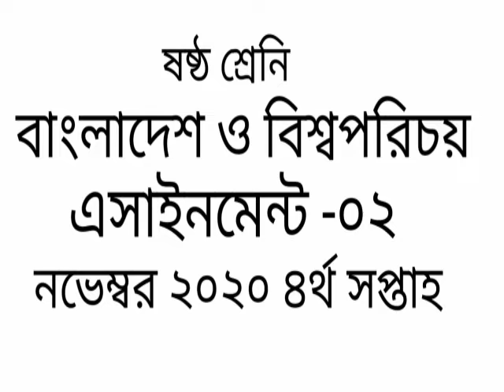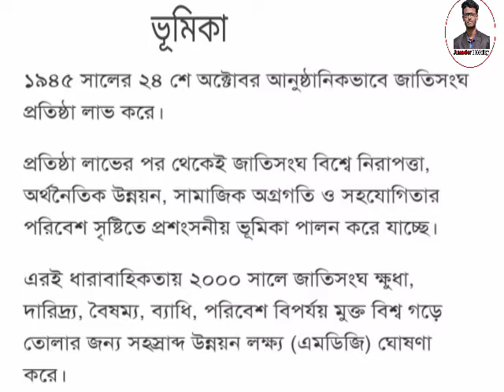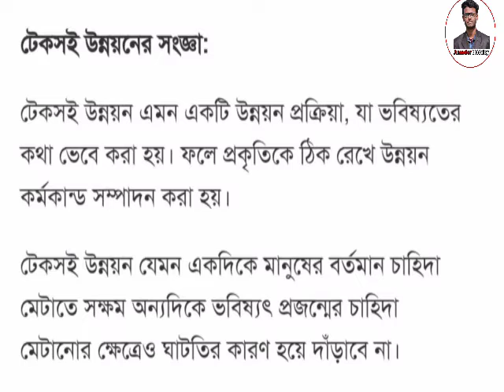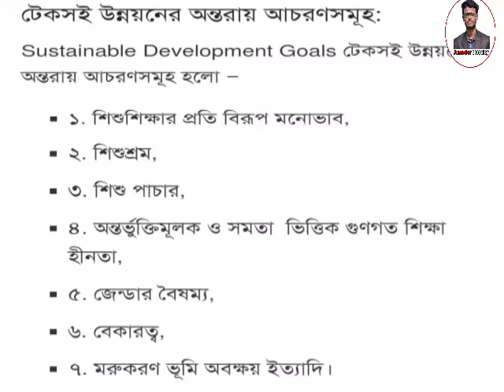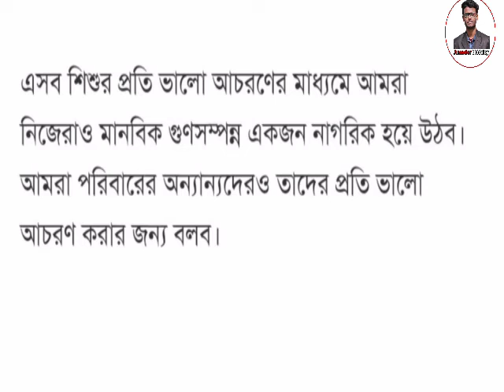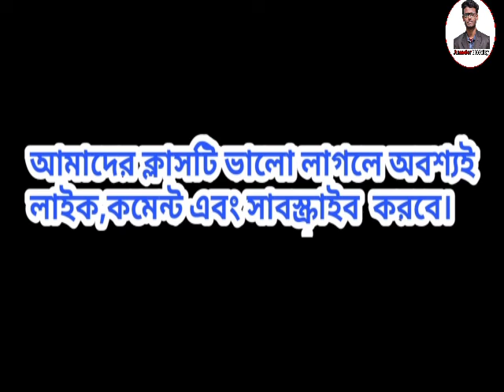ষষ্ঠ শ্রেণির বাংলাদেশ ও বিশ্বপরিচয় এসাইনমেন্ট ৪র্থ সপ্তাহ।। amader biddaloy..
আমাদের বিদ্যালয় চ্যানেল টি তে প্রতিদিন সবার আগে এসাইনমেন্ট দেওয়া হয়।